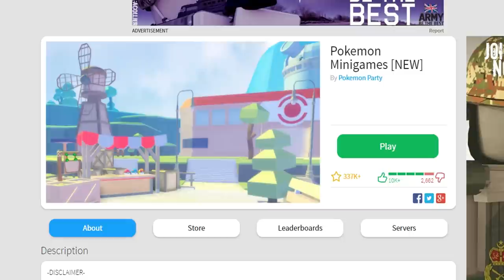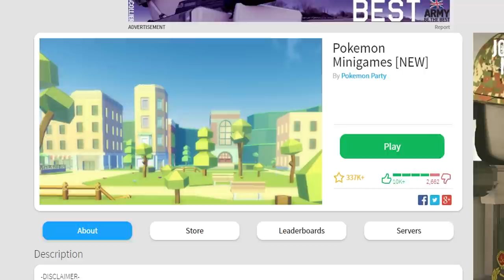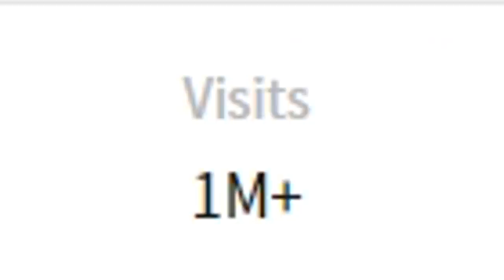THE NEW POKEMON PARTY 2!?